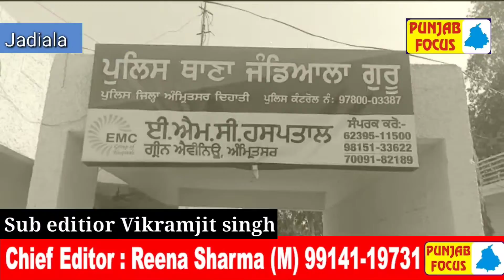ਅੰਮ੍ਰਿਤਸਰ ਦਿਹਾਤੀ ਦੀ ਜੰਡਿਆਲਾ ਗੁਰੂ ਦੀ ਪੁਲਿਸ ਵਲੋ ਵੱਖ ਵੱਖ ਜਗ੍ਹਾ ਤੇ ਛਾਪੇਮਾਰੀ ਕਰਕੇ 13 ਵਿਅਕਤੀਆਂ ਖਿਲਾਫ 10 ਮੁ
ਅੰਮ੍ਰਿਤਸਰ ਦਿਹਾਤੀ ਦੀ ਜੰਡਿਆਲਾ ਗੁਰੂ ਦੀ ਪੁਲਿਸ ਵਲੋ ਵੱਖ ਵੱਖ ਜਗ੍ਹਾ ਤੇ ਛਾਪੇਮਾਰੀ ਕਰਕੇ 13 ਵਿਅਕਤੀਆਂ ਖਿਲਾਫ 10 ਮੁਕਦਮੇ ਦਰਜ ਕਰਕੇ 352 ਗ੍ਰਾਮ ਹੈਰੋਇਨ ਸਮੇਤ 1ਲੱਖ 70000 ਰੁਪਏ ਦੀ ਡਰੱਗ ਮਨੀ ਤੇ ਤਿੰਨ ਇਲੈਕਟ੍ਰੋਨਿਕਸ ਕੰਡੇ ਬਰਾਮਦ ਕੀਤੇ।
ਜੰਡਿਆਲਾ ਗੁਰੂ ਵਿਕਰਮਜੀਤ ਸਿੰਘ
ਅੱਜ ਸ਼੍ਰੀ ਧਰੁਵ ਦਹੀਆ ਆਈ.ਪੀ.ਐਸ. ਸੀਨੀਅਰ ਕਪਤਾਨ ਪੁਲਿਸ, ਅੰਮ੍ਰਿਤਸਰ (ਦਿਹਾਤੀ) ਵੱਲੋਂ ਨਸ਼ਾ ਤਸਕਾਰਾਂ ਅਤੇ ਭੈੜੇ ਪੁਰਸ਼ਾਂ ਤੇ ਕਾਬੂ ਪਾਉਣ ਲਈ ਵਿਸ਼ੇਸ਼ ਹਦਾਇਤਾਂ ਜਾਰੀ ਕੀਤੀਆਂ ਗਈਆਂ ਹਨ। ਅਤੇ ਅੰਮ੍ਰਿਤਸਰ ਦਿਹਾਤੀ ਦੀ ਪੁਲਿਸ ਨੂੰ ਨਸ਼ਾ ਤਸਕਰਾਂ ਖਿਲਾਫ ਜੀਰੋ ਟੋਲਰੈਂਸ ਦੀ ਨੀਤੀ ਅਪਣਾਉਣ ਲਈ ਕਿਹਾ ਗਿਆ ਜੋ 11 ਮਈ ਤੋਂ ਲੈ ਕੇ 30 ਮਈ ਤੱਕ ਥਾਣਾ ਜੰਡਿਆਲਾ ਦੀ ਪੁਲਿਸ ਦੁਆਰਾ ਵਿੱਚ ਥਾਂ ਸਵਾਰੀ ਪ੍ਰਾਈਵੇਟ ਵਹੀਕਲਾਂ ਮਾਨਯੋਗ ਆਈ.ਪੀ.ਐਸ. ਸਾਹਿਬ ਅੰਮ੍ਰਿਤਸਰ (ਦਿਹਾਤੀ) ਅਤੇ ਮਾਨਯੋਗ ਸੁਖਵਿੰਦਰਪਾਲ ਸਿੰਘ ਡੀ.ਐਸ.ਪੀ ਸਾਹਿਬ ਜੰਡਿਆਲਾ ਅਤੇ ਮੁੱਖ ਅਫਸਰ ਹਰਪ੍ਰੀਤ ਸਿੰਘ ਥਾਣਾ ਜੰਡਿਆਲਾ ਦੇ ਦਿਸ਼ਾ ਨਿਰਦੇਸ਼ਾ ਅਧੀਨ ਵੱਖ ਵੱਖ ਪੁਲਿਸ ਪਾਰਟੀਆਂ ਬਣਾ ਕੇ ਥਾਣਾ ਦੇ ਵੱਖ ਵੱਖ ਹੋਟ ਸਪੋਟ ਏਰੀਆ ਵਿੱਚ ਨਸ਼ਾ ਵੇਚਣ ਤੇ ਪੀਣ ਵਾਲਿਆਂ ਖਿਲਾਫ ਸ਼ਪੇਸ਼ਲ ਮੁਹਿੰਮ ਚਲਾ ਕੇ ਉਹਨਾ ਨੂੰ ਕਾਬੂ ਕਰਕੇ ਨਸ਼ਾ ਬ੍ਰਾਮਦ ਕਰਕੇ ਉਹਨਾ ਖਿਲਾਫ ਮੁਕੱਦਮੇ ਰਜਿਸਟਰ ਕੀਤੇ ਗਏ ਹਨ। ਜੋ ਕਿ ਇਸ ਹਫਤੇ ਦੌਰਾਨ ਕਾਬੂ ਕੀਤੇ ਦੋਸ਼ੀ ਅਮਰ ਸਿੰਘ ਉਰਫ ਹੀਰਾ ਪੁੱਤਰ ਬੀਰ ਸਿੰਘ ਵਾਸੀ ਪਿੰਡ ਨਿਜਰਪੁਰਾ ਪਾਸੋ 45 ਗ੍ਰਾਮ ਹੈਰੋਇਨ ਸਮੇਤ 42000 ਡਰੱਗ ਮਨੀ ਬ੍ਰਾਮਦ ਕਰਕੇ ਐਸ.ਆਈ ਤਰਸੇਮ ਸਿੰਘ 585 ਥਾਣਾ ਜੰਡਿਆਲਾ ਦੁਆਰਾ ਮੁੱਕਦਮਾ ਨੰਬਰ 164/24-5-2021 ਜੁਰਮ 21-61-85 NDPS ACT PS JANDIALA ਦੋਸ਼ੀ ਲਵਪ੍ਰੀਤ ਸਿੰਘ ਉਰਫ ਛੰਨੂ ਪੁੱਤਰ ਬਲਵਿੰਦਰ ਸਿੰਘ ਵਾਸੀ ਧਾਰੜ ਪਾਸੋਂ 08 ਗ੍ਰਾਮ ਹੈਰੋਇਨ ਬਰਾਮਦ ਕਰਕੇ ਐਸ. ਆਈ ਪਰਮਜੀਤ ਸਿੰਘ 1489 ਥਾਣਾ ਜੰਡਿਆਲਾ ਦੁਆਰਾ ਮੁੱਕਦਮਾ ਨੰਬਰ 169/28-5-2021 ਜੁਰਮ 21-61-85 NDPS ACT PS JANDIALA ਦੋਸ਼ੀ ਗਗਨਦੀਪ ਸਿੰਘ ਉਰਫ ਗੱਗੀ ਪੁੱਤਰ ਬਲਕਾਰ ਸਿੰਘ ਵਾਸੀ ਵਾਰਡ ਨੰਬਰ 02 ਮੁਹੱਲਾ ਸ਼ੇਖੂਪੁਰਾ ਨੇੜੇ ਬਾਬਾ ਕਲੰਧਰ ਸਾਹ ਮਜਾਰ ਜੰਡਿਆਲਾ ਗੁਰੂ ਪਾਸੋ 30 ਗ੍ਰਾਮ ਹੈਰੋਇਨ ਸਮੇਤ 8200 ਦੇ ਕਰੀਬ ਡਰੰਗ ਮਨੀ ਬ੍ਰਾਮਦ ਕਰਕੇ ਐਸ.ਆਈ. ਨਿਸ਼ਾਨ ਸਿੰਘ 889/ਟੀਟੀ ਚੌਕੀ ਇੰਚਾਰਜ ਨਵਾਂ ਪਿੰਡ ਦੁਆਰਾ ਮੁੱਕਦਮਾ ਨੰਬਰ 172/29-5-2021 ਜੁਰਮ 21-61-85 NDPS ACT PS

Jandiala ਅਤੇ ਦੋਸ਼ੀ ਨਵਦੀਪ ਸਿੰਘ ਪੁੱਤਰ ਬਲਵਿੰਦਰ ਸਿੰਘ ਵਾਸੀ ਚੌਹਾਨ ਪਾਸੋਂ 07 ਗ੍ਰਾਮ ਹੈਰੋਇਨ ਬਰਾਮਦ ਕਰਕੇ ਐਸ ਆਈ ਹਰਪ੍ਰੀਤ ਕੌਰ ਚੌਕੀ ਇੰਚਾਰਜ ਟਾਊਨ ਦੁਆਰਾ ਮੁਕੱਦਮਾ ਨੰਬਰ 173/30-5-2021 ਜੁਰਮ 21-61-85 NDPS ACT ਥਾਣਾ ਜੰਡਿਆਲਾ ਗੁਰੂ ਵਿਖੇ ਵੱਖ-ਵੱਖ ਮੁਕੱਦਮੇ ਦਰਜ ਰਜਿਸਟਰ ਕੀਤੇ ਗਏ ਜੋ ਕਿ ਮਾਨਯੋਗ ਸੀਨੀਅਰ ਬਾਲਾਤਰ ਅਫਰਾਨ ਦੇ ਦਿਸ਼ਾ ਨਿਰਦੇਸ਼ਾਂ ਅਧੀਨ ਥਾਣਾ ਜੰਡਿਆਲਾ ਦੀ ਪੁਲਿਸ ਪਾਰਟੀਆ ਦੁਆਰਾ ਖੂਫੀਆ ਸੋਰਸ ਲਗਾ ਕੇ ਮਈ ਮਹੀਨੇ ਦੌਰਾਨ ਕੁੱਲ 13 ਦੋਸੀ ਨਸ਼ਾ ਵੇਚਣ ਵਾਲਿਆਂ ਖਿਲਾਫ ਕਾਰਵਾਈ ਕਰਦੇ ਹੋਏ ਕੁਲ 10 ਮੁਕਦਮੇ ਦਰਜ ਰਜਿਸਟਰ ਕੀਤੇ ਜਿਨ੍ਹਾਂ ਪਾਸੋਂ 352 ਗ੍ਰਾਮ ਹੈਰੋਇਨ ਸਮੇਤ 1 ਲੱਖ 70000 ਹਜਾਰ ਡਰੰਗ ਮਨੀ ,3 ਕੰਢੇ ਰੀਕਵਰ ਕੀਤੇ ਗਏ ਹਨ।ਇਸੇ ਤਰ੍ਹਾਂ ਲਗਾਤਾਰ ਮਾਨਯੋਗ ਸੀਨੀਅਰ ਬਾਲਾਤਰ ਅਫਰਾਨ ਦੇ ਦਿਸ਼ਾ ਨਿਰਦੇਸ਼ਾ ਅਧੀਨ ਨਸ਼ਾ ਤਸਕਰਾ,ਤੇ ਵੇਚਣ ਵਾਲਿਆਂ ਖਿਲਾਫ ਹੋਰ ਸਖਤੀ ਨਾਲ ਖੂਫੀਆ ਸੋਰਸਾ ਅਧੀਨ ਅਪ੍ਰੇਸ਼ਨ ਚਲਾਏ ਜਾਣ ਗਏ ਤਾ ਜੋ ਨਸ਼ੇ ਦਾ ਸਫਾਇਆ ਕੀਤਾ ਜਾ ਸਕੇ।